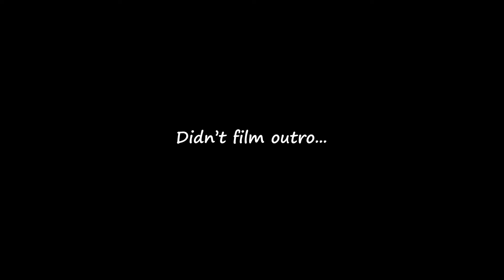My Gopro went for a swim! Big bass fishing Fellsmere Reservoir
Went out to Fellsmere Reservoir and caught so decent bass. My hook sets weren't all that good but I did manage to land a couple fish. The wind was a steady 10mph which made some areas tough to fish but then it would just stop all of the sudden then pick right back up. Definitely a weird day as far as weather is concerned but they were defiantly biting! I was hardly getting bit on the speed worm so I switched to the zoom ole monster in a June bug color and that seemed to do the trick. Over all pretty fun day and I found some new areas to try again. Only thing that wasn't fun is that my Gopro went for a swim! I did get it back and it does work so I'm all good to go!

Bait- Zoom ole monster June bug color
4/0 ewg hook
3/16th oz weight
15lb fluro